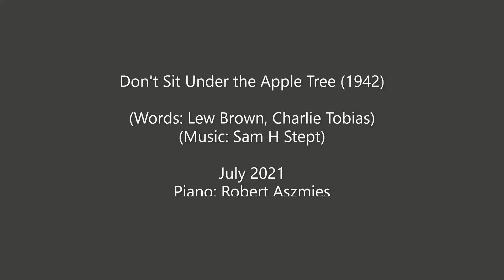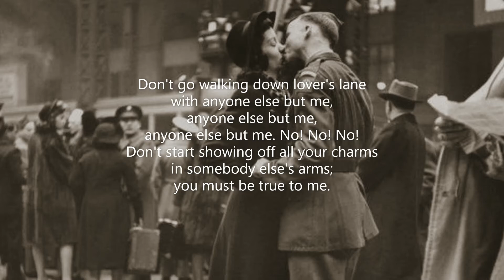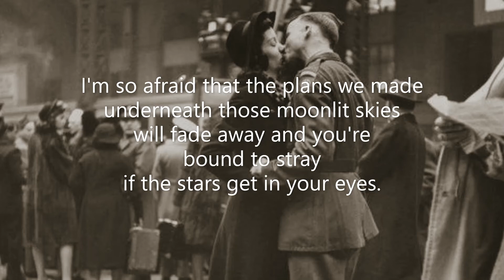Piano Solos Don't Sit Under the Apple Tree (1942) Lew Brown/Charlie Tobias Sam H Stept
Solo piano interpretation of 'Don't Sit Under the Apple Tree'. Words: Lew Brown & Charlies Tobias Music: Sam H Stept  July 2021 Piano: Robert Aszmies